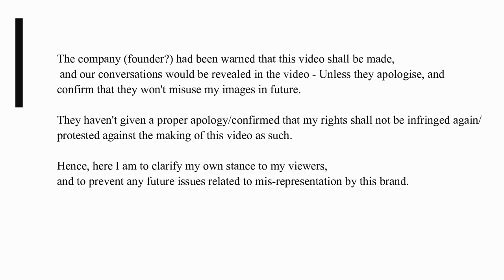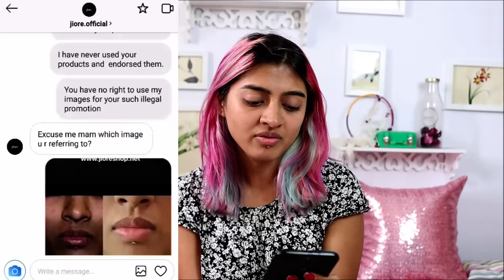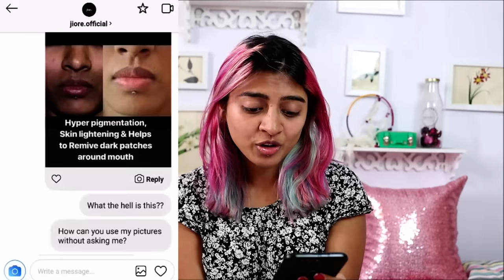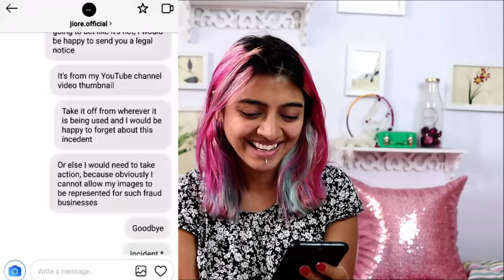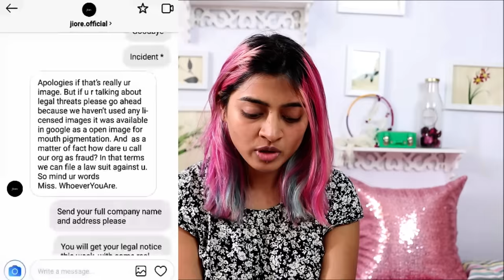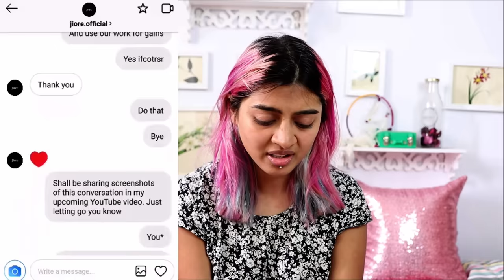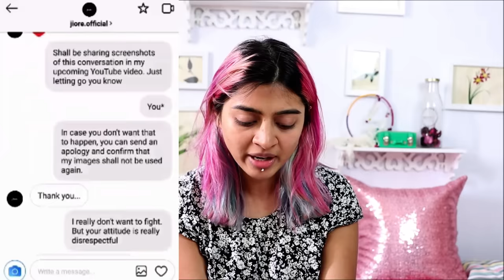She Stole My Images & The Attitude! __ || Jiore SkinCare Chennai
So this company is called Jiore skincare or jioreshop from Chennai  - arrghh whatever, some new company based out of chennai ...and I have not endorsed them.

I don't want to be a part of any unnecessary fights, but I have to protect my image and my content.

Selling products at hundreds and sometimes even thousands of rupees, yet lacking in basic decency to use their own images. Why would they use my images, clearly misrepresenting them as their very own, to sell their products?

To cheat my viewers?

You guys are free to buy or not buy from them -- Just saying I am not a part of it.

Nothing personal.

▶ Youtube Library